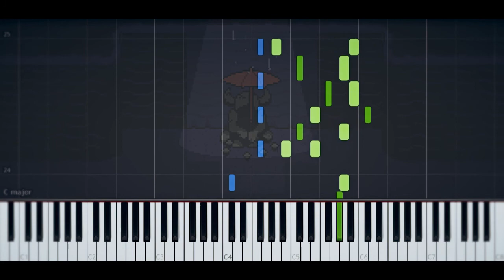[DOWNLOAD]Undertale - Memory//OST 034 - Piano TUTORIAL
Hi! I'm Rabbit and I make Piano Videos!
I try to Upload as often as possible.